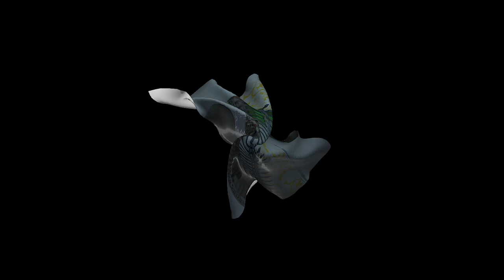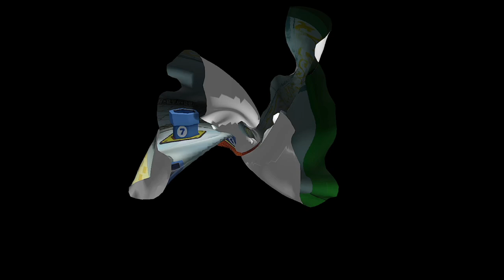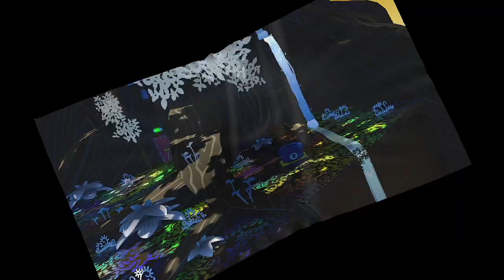Paper Mario: The Thousand-Year Door Longplay (Switch) - Part 17 | No Commentary Gameplay Walkthrough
Recorded on 2024/07/26 - We do a couple of side quests before starting the endgame and heading into the dark butthole to begin Chapter 8.